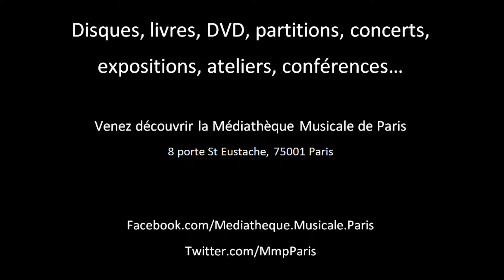Le clan Morricone : Sweet Susan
Concert à l'occasion de la conférence "L’art de la B.O. italienne à l’aube des années 70 : le clan Morricone", le 19 mai 2016 pour les 30 ans de La Médiathèque Musicale de Paris.
Musiciens : Laurent Talon, Benjamin Esdraffo, Stephane Laporte, Hadrien Grange et Denis Averlant sur des thèmes écrits par Morricone et Nicolai.